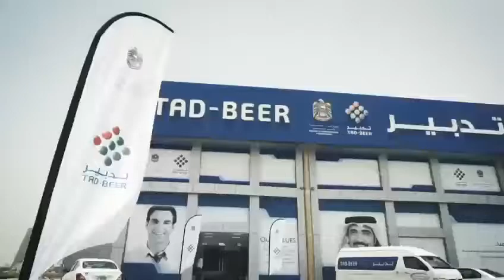إفتتاح مركز الخدمة تدبير